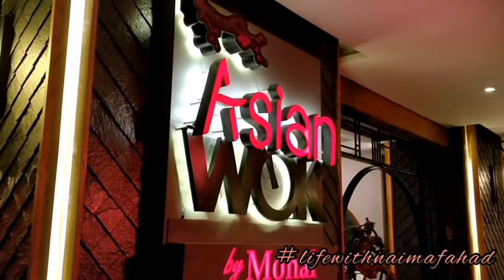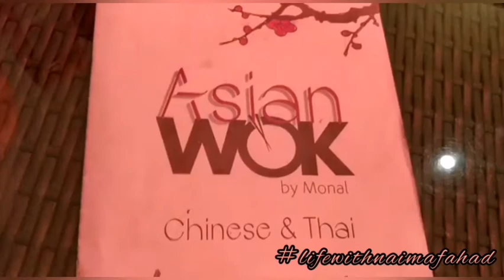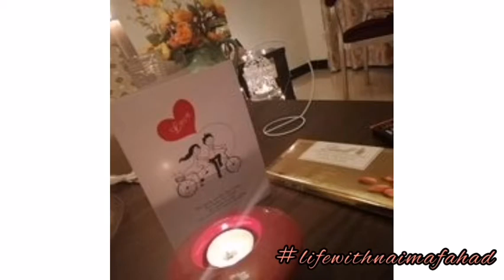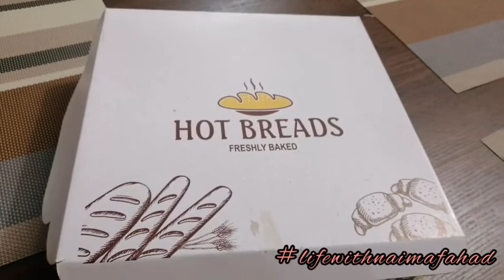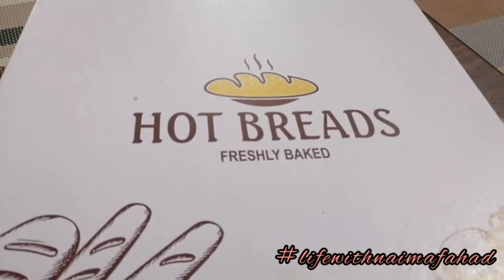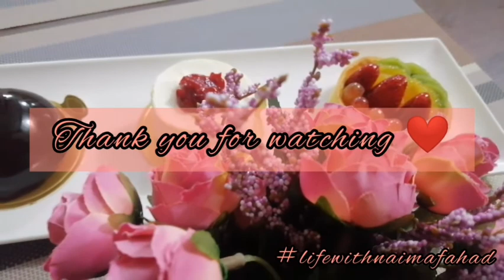Valentines Dinner with Fahad & Amaan 😍